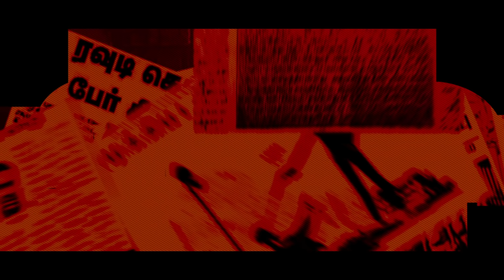Sinam - Official Teaser| Arun Vijay, Pallak Lalwani| GNR Kumaravelan| Gopinath| Shabir|R Vijayakumar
Presenting the most anticipated teaser of Arun Vijay's upcoming Tamil movie 'Sinam' directed by GNR. Kumaravelan, music by Shabir, produced by R. Vijayakumar under the banner of Movie Slides Pvt Ltd. Muzik247 is the Official Music Partner.

Movie Crew:

Cast: Arun Vijay, Pallak Lalwani, Kaali Venkat, RNR Manohar, KSG Venkatesh, Marumalarchi Bharathi & others.

Production House - Movie Slides Pvt Ltd
Producer - R. Vijayakumar
Director - GNR. Kumaravelan
Director Of Photography - Gopinath
Art Director - Michael BFA
Editor - A Rajamohammed
Associate Cinematography - Soda Suresh
Associate Director - Karthik Sivan
Co - Director - Saravanan Rathinam
Story - Dialogue - R Saravanan
Costume Designer - Aarathi Arun
Lyrics - Madhan Karky, Eknath, Priyan, Thamizhanangu
DI  & VFX: Knack Studios
DI Colourist: Rajesh Janakiraman
Stills: Jayakumar Vairavan
Stunt - Stunt Silva
Production Advisor: R Raja
Promotions - Ctc Media Boy
Posters Design: RedDot Pavan